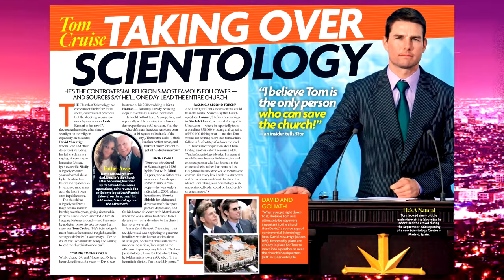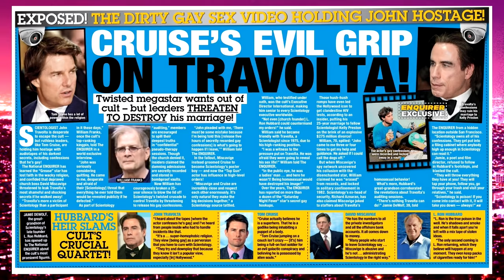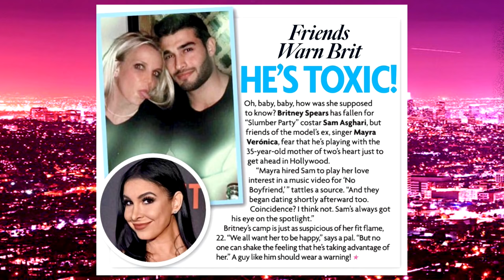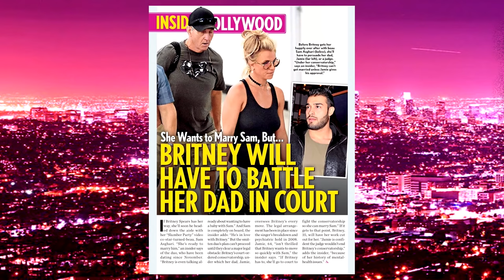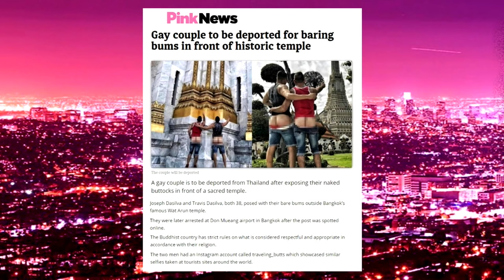Pandora Boxx on Hot T Season 4 Episode 8 | Hey Qween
Hope you're thirsty, qweens, because we've got a whole lot of T for you! This week on Hot T we're looking back on all the juiciest, craziest and down-right scandalous stories from 2017! Is Caitlyn Jenner truly dead to the Kardashians? Is Britney's hot, new love affair doomed to be another scam? Will Mariah Carey ever find true love again? RuPaul's Drag Race All Star Pandora Boxx is our special guest and she is ready to sip all that delicious celebrity T and more with Jonny, Lady Red and our favorite hilarious duo, Brandy Howard and Julie Goldman! It's been a long year and there's a lot to cover, you don't want to miss this one!